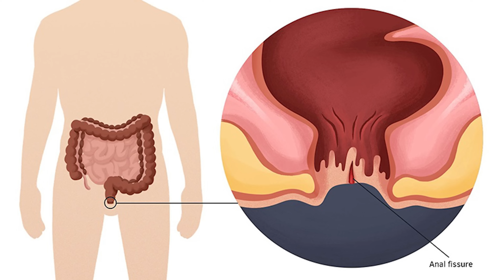Cặp Đôi Tránh Xa 5 Tư Thế Quan Hệ Này Kẻo Hối Không Kịp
Các cặp đôi thường tìm kiếm những cảm giác mạnh, phấn khích mới. Với việc thay đổi tư thế quan hệ có thể giúp chúng ta có được nhiều điều mới mẻ hơn trong cuộc “yêu”. Tuy nhiên nếu không biết những tư thế khi quan hệ nguy hiểm để tránh rất dễ dẫn đến chấn thương cho cả hai người. Sau đây tôi sẽ chia sẻ cho các bạn 5 tư thế quan hệ nguy hiểm chúng ta nên tránh để bảo vệ sức khỏe. Trong Video này tôi sẽ chia sẻ với mọi người Cặp Đôi Tránh Xa 5 Tư Thế Quan Hệ Này Kẻo Hối Không Kịp
Dành cho những bạn mới đến kênh, tôi sẽ thường xuyên đăng tải các video có nội dung về các vấn đề sinh lý, sức khỏe sinh sản. Tôi là bác sĩ Trần Thành, chuyên gia về nam khoa. Xin cảm ơn!
Fanpage:  / @bacsinamkhoa
 / bsnamkhoatranthanh